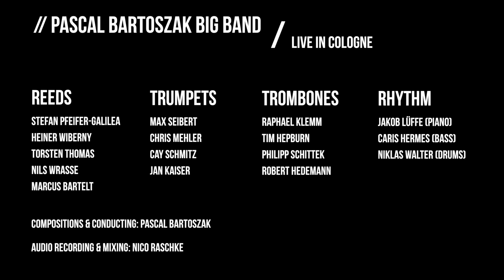Pascal Bartoszak Big Band // Homecoming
// Pascal Bartoszak Big Band //

Homecoming
comp./arr.: Pascal Bartoszak

Soli: Chris Mehler (flgh), Jakob Lüffe (piano)

// reeds
Stefan Pfeifer-Galilea, Heiner Wiberny, Torsten Thomas, Nils Wrasse, Marcus Bartelt

// trumpets
Max Seibert, Chris Mehler, Cay Schmitz, Jan Kaiser

// trombones
Raphael Klemm, Tim Hepburn, Philipp Schittek, Robert Hedemann

// rhythm
Jakob Lüffe (p), Caris Hermes (b), Niklas Walter (dr)

audio recording & mixing: Nico Raschke

recorded 5th May 2017 / Kammermusiksaal HfMT Köln